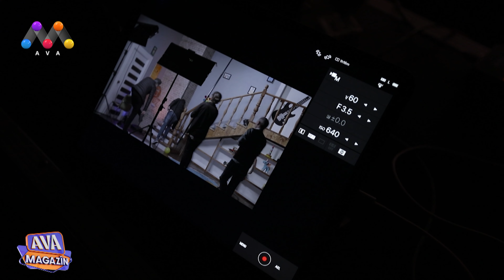AVA MAGAZÎN - Beşî 15 ئاڤا مەگەزین - بەشی